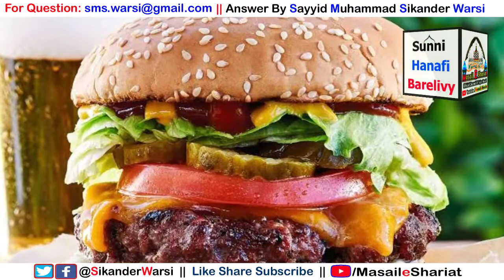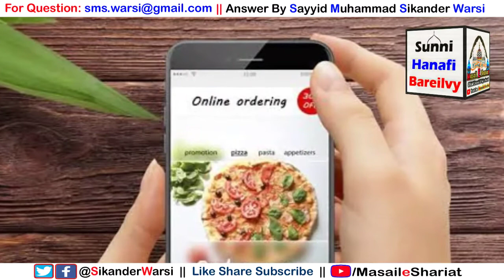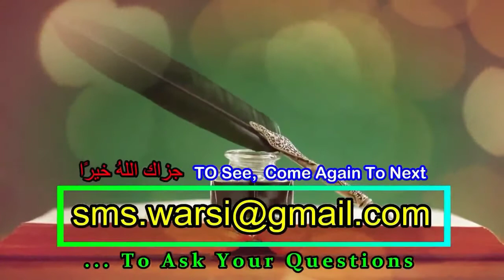30 Minute Delivery Or Pizza Free | Delivery Late Hone Par Pizza Free Kha Sakte Hain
(NEWS & Update) 📰 📅⏰
Aane Wali Videos & Live Timing Dekhen